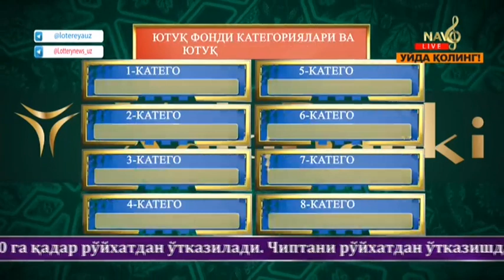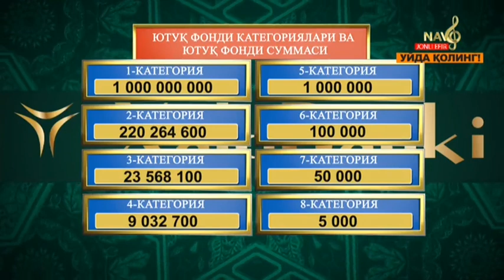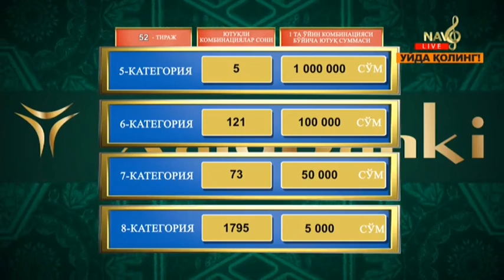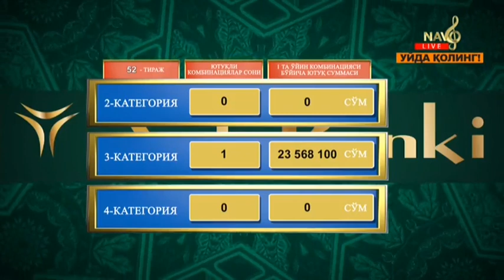Super lotto | 52-тираж учун жекпот 1 млрд сўм [06.08.2020]